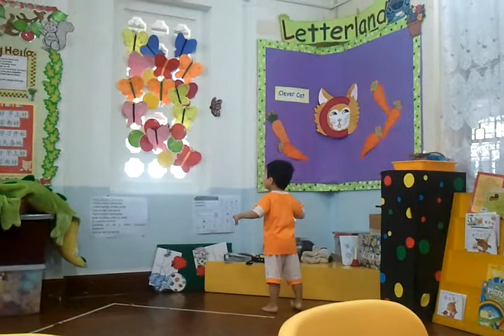Ivan & Wayne dancing at school (Mar-2012)